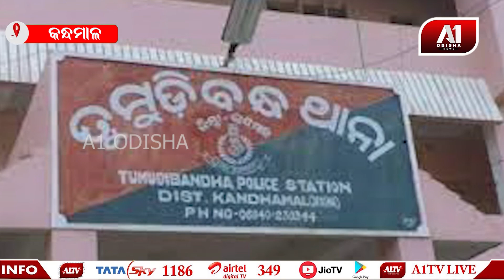ସ୍ଵାମୀ ସ୍ତ୍ରୀ କଳହର କରୁଣ ପରିଣତି | A1 ODISHA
ସ୍ଵାମୀ ସ୍ତ୍ରୀ କଳହର କରୁଣ ପରିଣତି